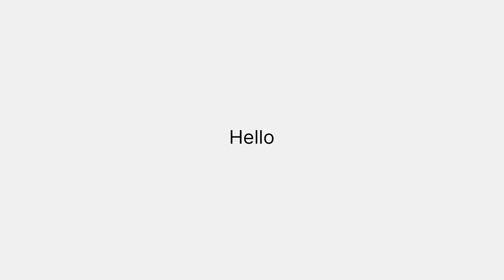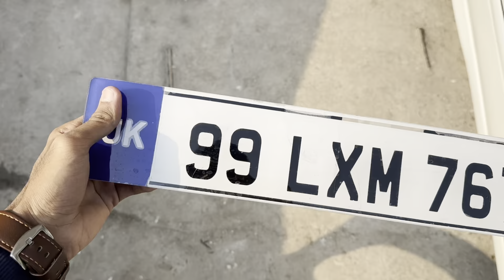New project civic Ek | Paint work start | Es sold🥲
In this video I am going to show you my new car honda civic 1999 Ek
Link

I'm on Instagram as hassan_shekh__11. Install the app to follow my photos and videos.
Spoiler cost 2500
Roof black 4000
Paint work cost 12k
Agr or b kuch puchna to mjhe insta pe msg kre